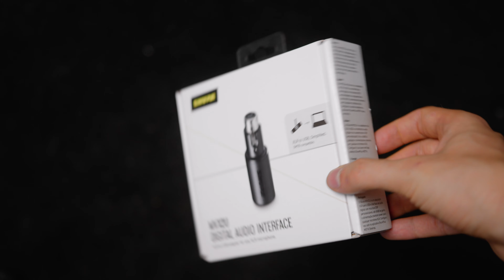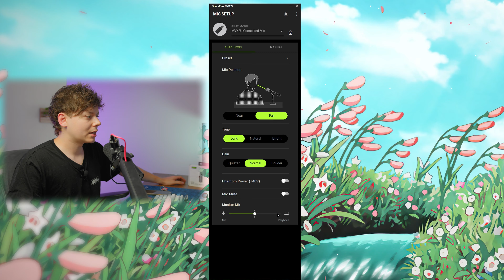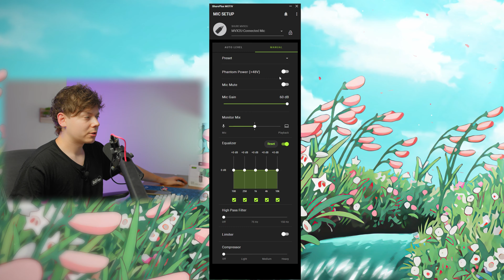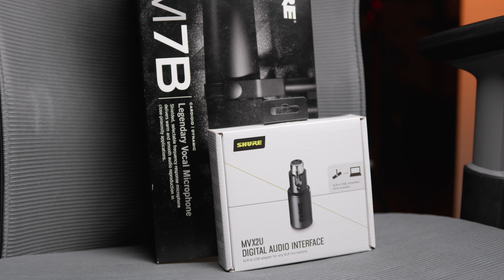ZAMIEŃ MIKROFON XLR W USB 🤤 Prosty sposób z SHURE MVX2U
SHURE zrobiło magiczny sprzęt dla streamera! Od teraz każdy mikrofon XLR zmienia się w USB!

To co widzicie to niewielki interface Shure MVX2U. Niewielki wkład można umieścić bezpośrednio w mikrofonie. Dzieki temu na biurku nie pojawi się żadne dodatkowe "pudełko" w formie klasycznego interfaceu. Ale czy to wystarczająco opłacalna rzecz?

Materiał zawiera współpracę reklamowe z marką:
SHURE która podesłała produkt do testów
Materiał powstał we współpracy z x-kom sp. z o.o. wraz z celowym lokowaniem.

SHURE MVX2U to nic innego jak interface, który daje 60 dB wzmocnienia i pozwoli zasilić nawet najbardziej wymagające mikrofony jak SM7B. Dzięki temu nie ma potrzeby stosowania zewnętrznych cloud lifterów aby mikrofon brzmiał czysto i nie wymagał cyfrowego podkręcania. To co widzicie to zatem idealna opcja dla streamerów, którzy chcą zaoszczędzić. 650 zł wydane na taki interface to znacznie mniej niż zakup standardowych rozwiązań + liftera. Tylko czy MVX2U ma same zalety? Jakie są wady takiego rozwiązania? O tym wszystkim przekonamy się dzisiaj! Zapraszam do oglądania! Przed wami test i recenzja SHURE MVX2U

Mój sprzęt:
Kamera: BlackMagic PCC 6K
Szkło: Sigma 18-35mm 1.8
Mikrofon: SYNCO D-2
Mikrofon 2: Shure MV7
Monitory: Monkey Banana Turbo 6R
RAMIĘ: Elgato LP Arm
Interface: Razer Audio Mixer
Fotel: ErgoChair Pro+
Myszka daily: Xtrfy MZ1 Wireless
Klawiatura daily: IQUNIX ZX75 Gravity
Słuchawki daily: Barracuda X + AIAIAI TMA2